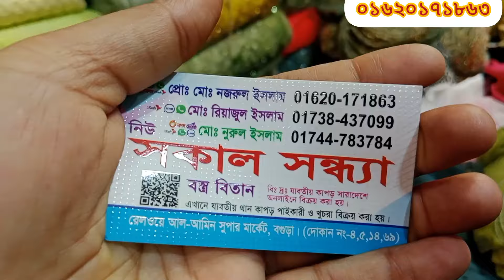৪০ টাকা গজের সকাল সন্ধ্যা থেকে বিভিন্ন ডিজাইনের গজ কাপড়ের উপর দামাকা অফার সীমিত সময়ের জন্য 🥰🥰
৪০ টাকা গজের সকাল সন্ধ্যা থেকে বিভিন্ন ডিজাইনের গজ কাপড়ের উপর দামাকা অফার সীমিত সময়ের জন্য 🥰🥰